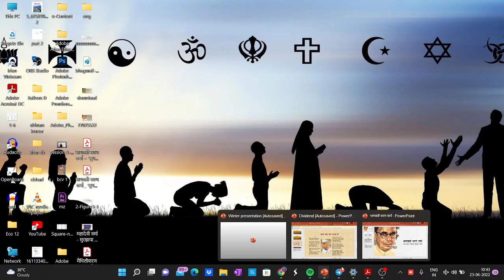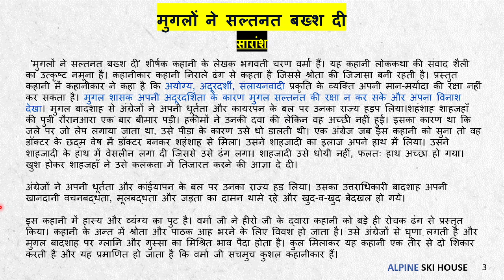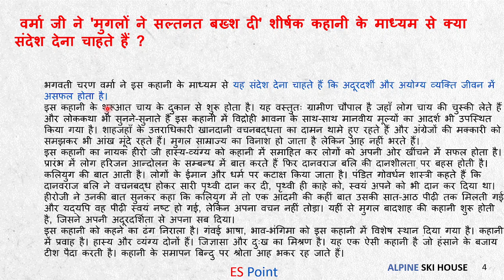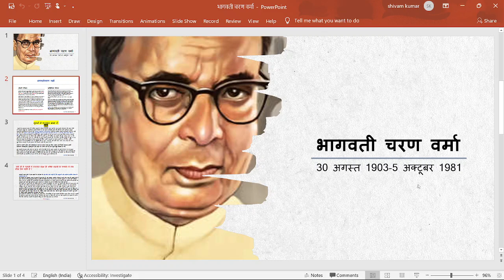Bhagwati Charan Verma - जीवन परिचय और साहित्यिक परिचय |Mughalon Ne Saltanat Bakhsh Di सारांश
इस वीडियो में आप भगवतीचरण वर्मा जी की कहानी " मुगलों ने सल्तनत बख्श दी "
सुनेंगे I आपको कैसा लगा अवश्य बताए I  धन्यवाद I

भगवती चरण वर्मा का जीवन परिचय,
भगवती चरण वर्मा का साहित्यिक परिचय,

mughalon ne saltanat bakhsh di
Bihar BEd
Patliputra University
PPU
Ppu latest news
Maup zone
Patna university
Gk
Lucent Gk
Geography
History
Zoology
Bsc Classes
Bsc Zoology